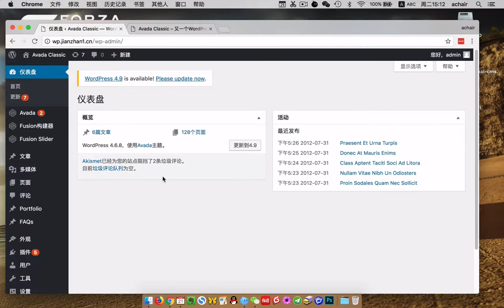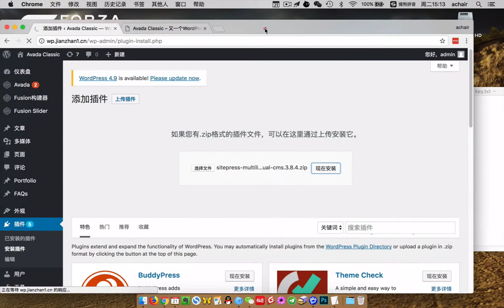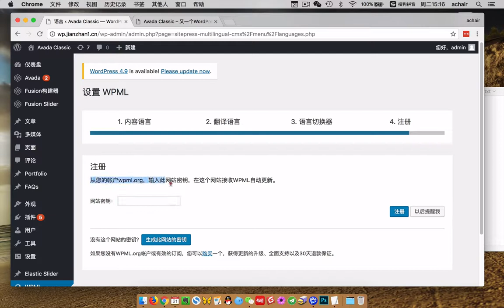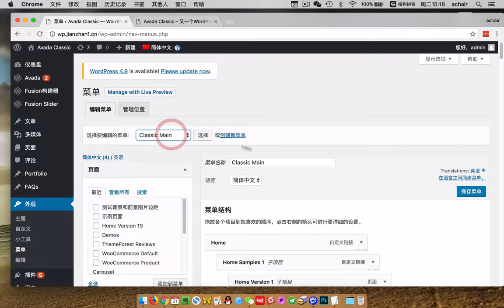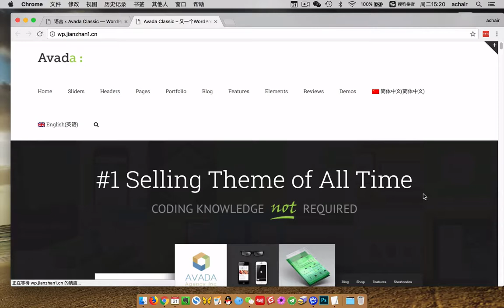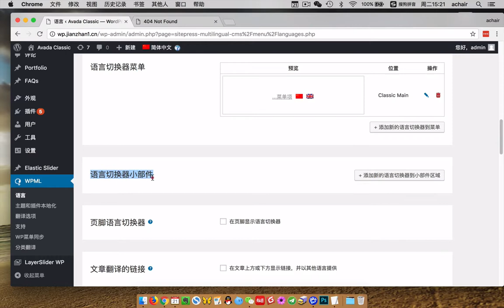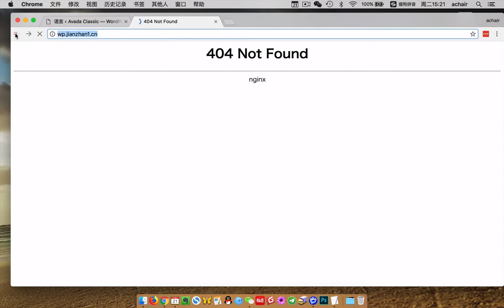如何安装WPML 多语言网站插件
《WPML多语言网站教程》完整版